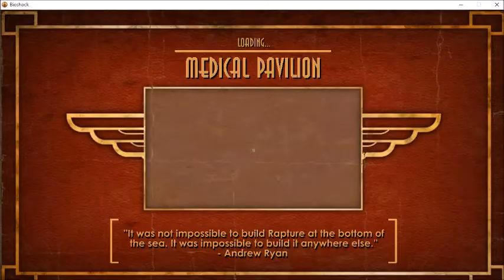Bioshock Part 4: This Girl Is On Fire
Lauren finds it's not that safe to play with fire.